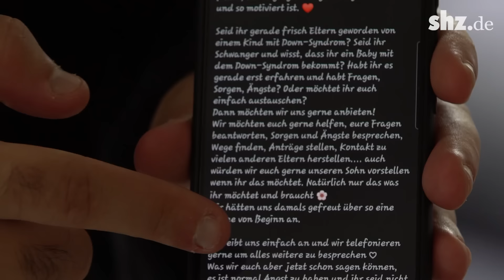Im Interview: Rendsburger Ehepaar über ihr Baby mit Downsyndrom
Unerfüllter Kinderwunsch, künstliche Befruchtung, Not-Kaiserschnitt: Die jungen Eltern Nicole und Yakub Secilmis haben eine aufregende Zeit hinter sich. Jetzt blicken sie nach vorn, setzen sich für Inklusion ein und möchten vieles verändern.